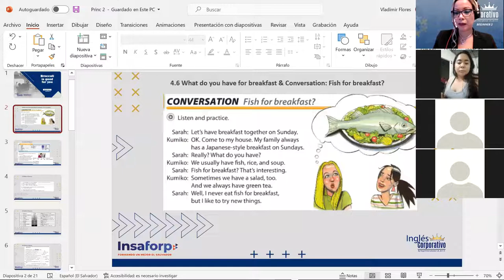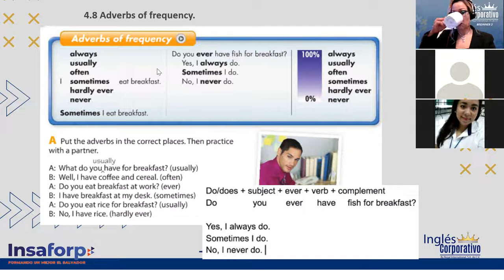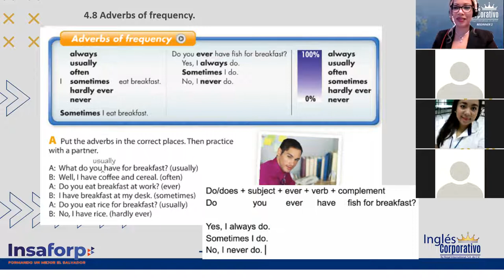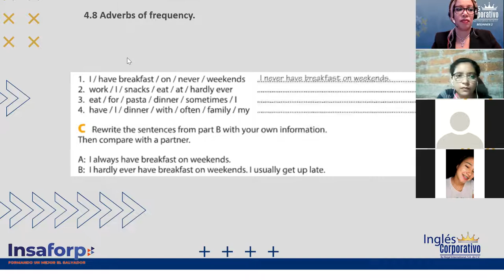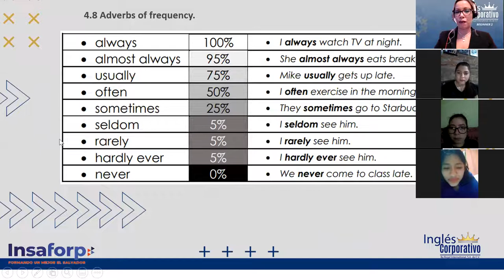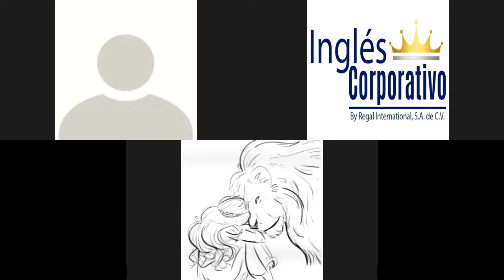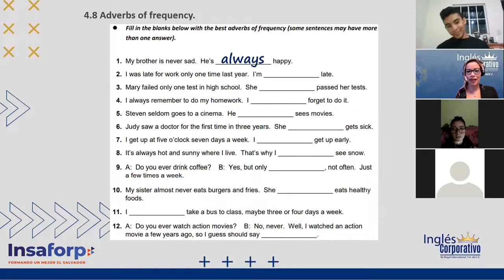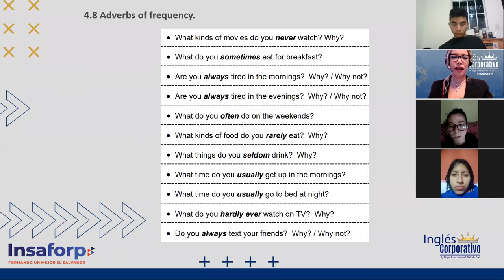Ingles Corporativo- Class 12 Adverbs of frequency